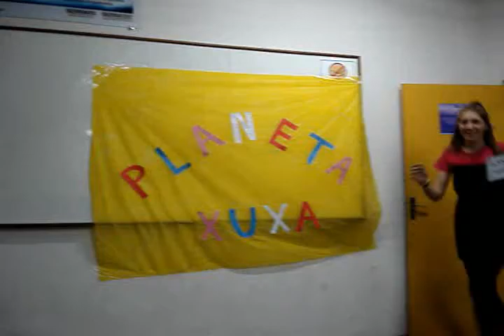Paródia - "Tá na hora de roubar" (Ilariê)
Integrantes: Ediphon, Giovana, Mariana, Maurício, Tainara, Thiago
Letras - 1° período - Serravix
Serra/ES
14/jun/2011